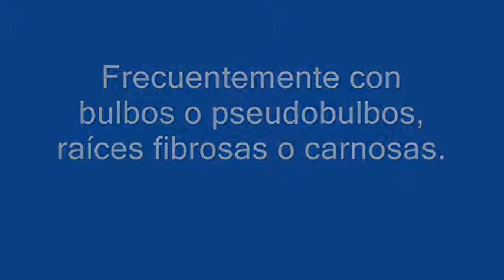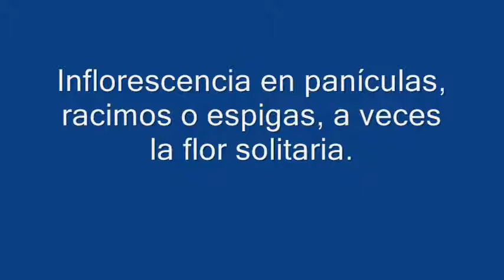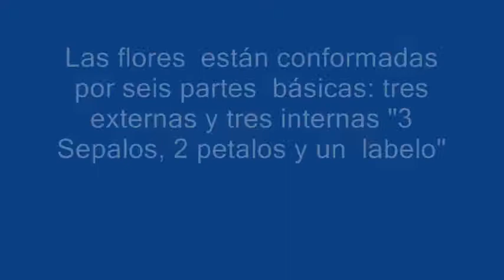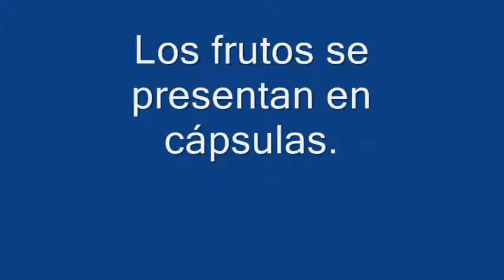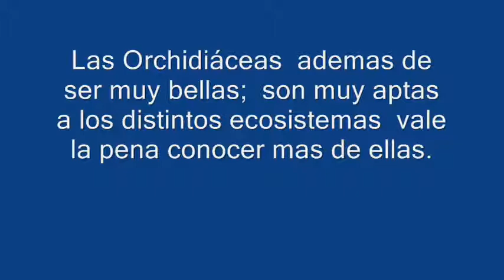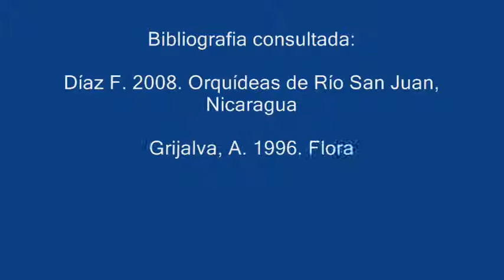Botánica Familia Orchidiaceae